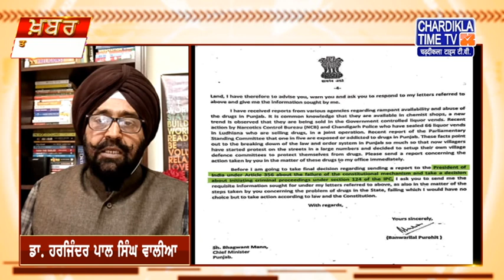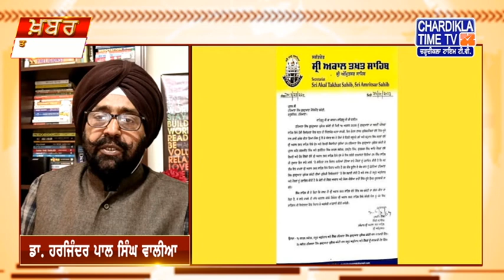ਕੀ ਕਹਿੰਦੇ ਨੇ ਡਾ. ਹਰਜਿੰਦਰ ਵਾਲੀਆ ਅੱਜ ਦੀਆਂ ਮੁੱਖ ਖ਼ਬਰਾਂ ਬਾਰੇ | Khabar Te Najar | Full Episode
ਕੀ ਕਹਿੰਦੇ ਨੇ ਡਾ. ਹਰਜਿੰਦਰ ਵਾਲੀਆ ਅੱਜ ਦੀਆਂ ਮੁੱਖ ਖ਼ਬਰਾਂ ਬਾਰੇ  | 26 August 2023 | Khabar Te Najar | Full Episode | Chardikla Time TV

You are watching 'Khabar Te Nazar' Programme with Dr. Harjinder Singh Walia on Chardikla Time TV  Dated 26 August 2023

Chardikla Time TV is also available on DISH TV channel no. 748 in USA,  various Satellite Platforms, IPTV, Sling TV in USA, Canada & Worldwide.